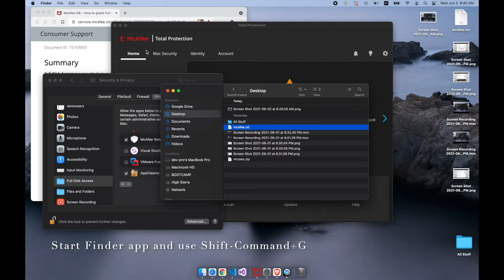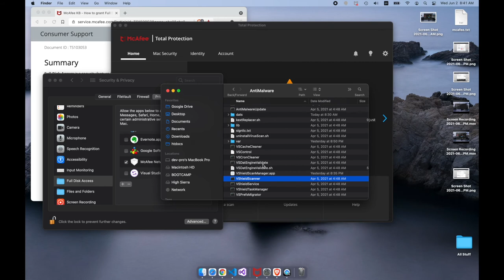Allow McAfee on Mac after install